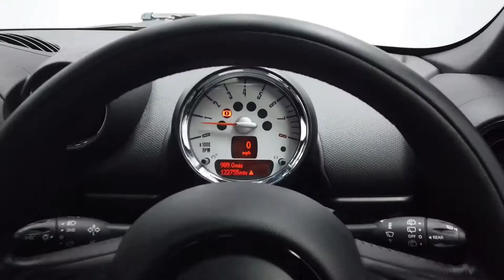REED AUTOS - MINI COUNTRYMAN 1.6 COOPER S ALL4 5d 184 BHP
ALL OUR VEHICLES HAVE FREE DELIVERY AND A 7-DAY MONEY BACK GUARANTEE, ENQUIRE WITH US TO LEARN MORE. This vehicle also benefits from the following factory fitted extras & key features: - CHILI PACK (£2,410) - LEATHER LOUNGE (£955) - PANORAMIC GLASS SUNROOF - ELECTRIC (£795) - COMFORT ACCESS SYSTEM (£450) - METALLIC PAINT (£450) - SEAT HEATING FOR DRIVER AND FRONT PASSENGER (£250) - FOLDING EXTERIOR MIRRORS, ELECTRIC (£210) - ANTHRACITE HEADLINING (£140) - CHROME LINE INTERIOR (£90) - FULL BLUETOOTH TELEPHONE PREPARATION WITH USB AUDIO (£60) - ALLOY WHEELS IN SILVER - BLUETOOTH TELEPHONE AUDIO CONNECTION - BRILLIANT COPPER METALLIC - COLOUR LINE - CARBON BLACK - INTERIOR WORLD - CARBON BLACK - LEATHER LOUNGE CARBON BLACK - MIRROR CAPS IN BODY COLOUR The MINI Countryman is the largest MINI model and the only one offering all-wheel drive. It's also one of the smallest utility vehicles on the market, offering more interior space and versatility than other MINI models. These MINI Countryman's are very fun to drive due to a softened suspension, creating an extra smooth driving experience on rougher terrains. There are many adjustment options in the supportive driver's seat, allowing the driver to set up perfectly for the journey ahead.